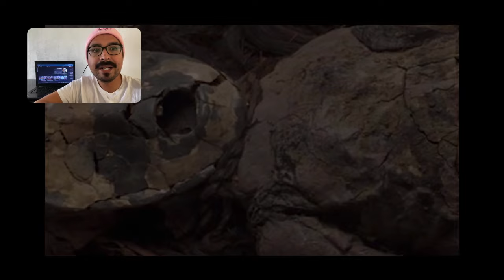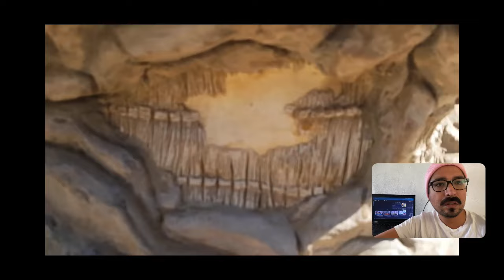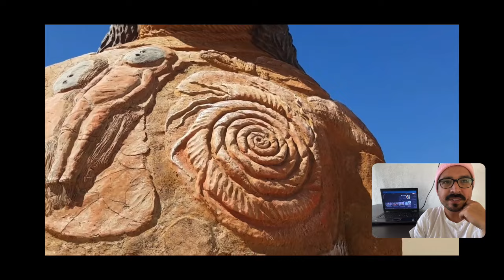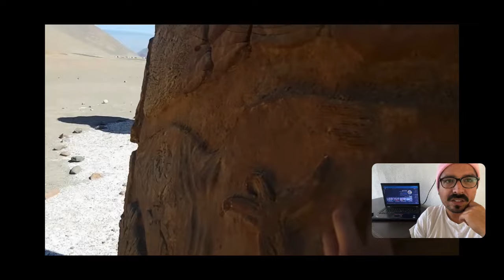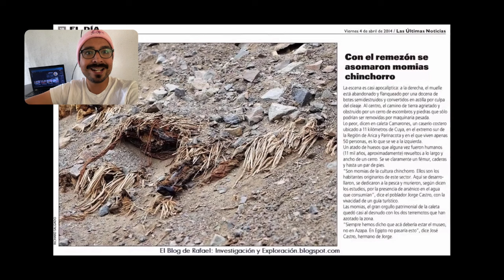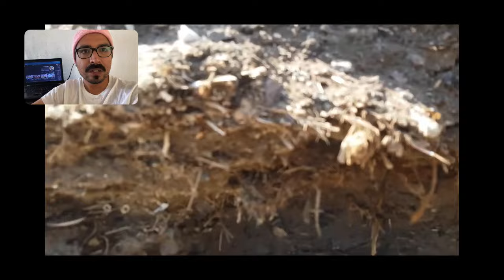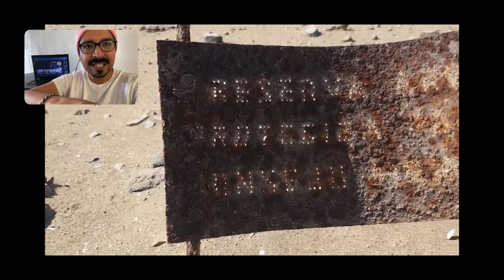Las MOMIAS mas ANTIGUAS del Mundo en CHILE | MEXICANO REACCIONA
¿Quieres APOYAR MI TRABAJO COMO CREADOR📸 haciendo una DONACIÓN💵?